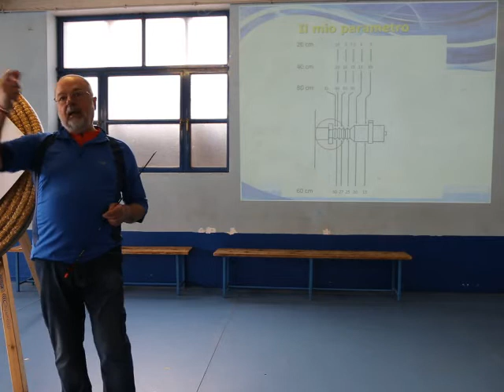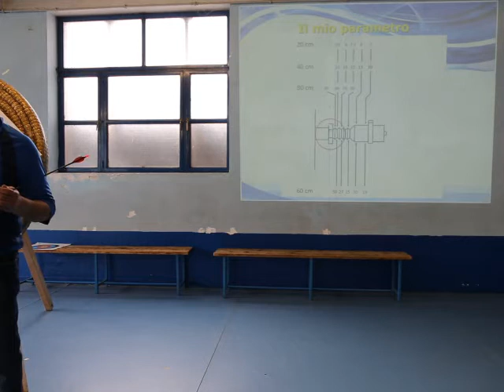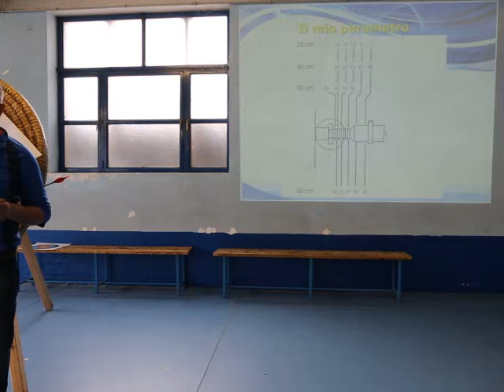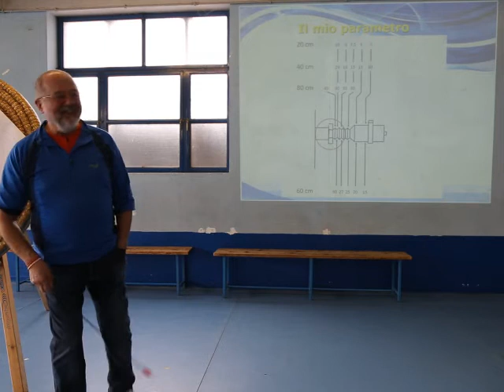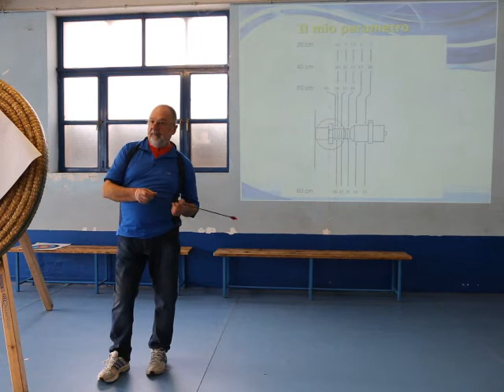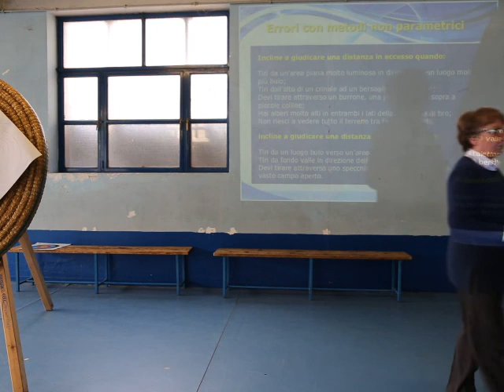Valutazione delle distanze parte 2 di 2